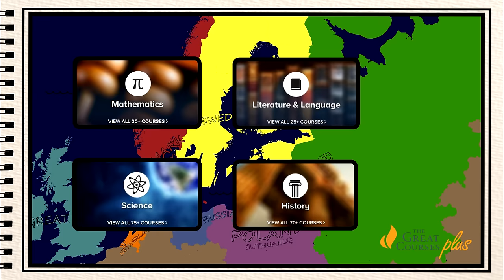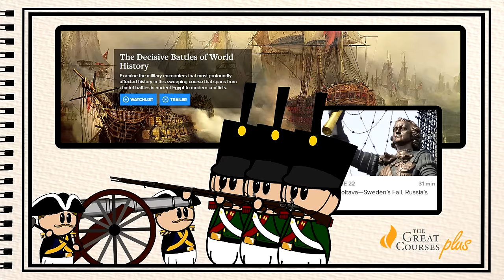The Animated History of Finland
More than just Soviets and Swedes, find out more about this technology giant and how they struggled for many centuries to find their feet. It's Finland!

Note: The Great Courses Plus is currently available to watch through a web browser to almost anyone in the world and optimized for the US market. The Great Courses Plus is currently working to both optimize the product globally and accept credit card payments globally.

Thank you to my Patrons: Brandon Gonzalez
Kalem Boomhouwer
Abdul-Elah Baghdadi
Melisa Cecilia